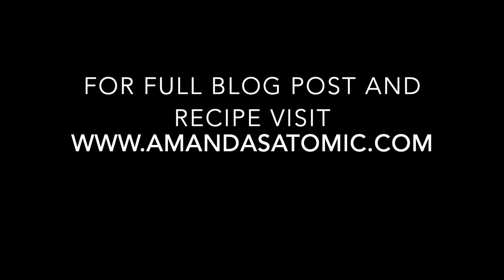California Walnut Bread